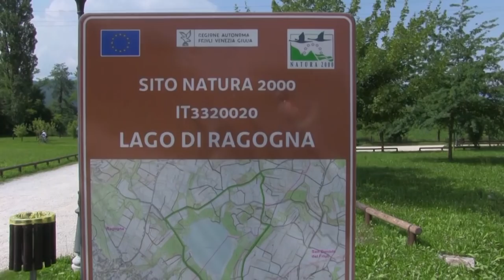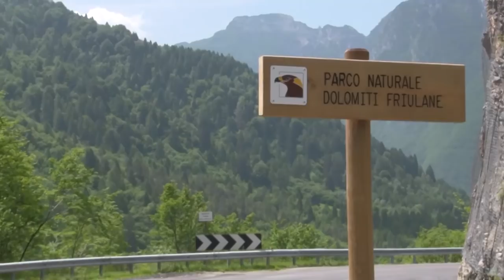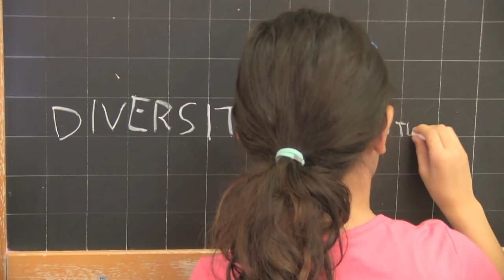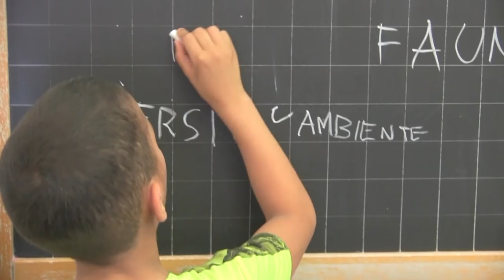LIFE SIC2SIC - Friuli Venezia Giulia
lifesic2sic.eu

E' stato il Friuli Venezia Giulia la prima regione attraversata dai ciclisti del progetto SIC2SIC  (29 Maggio- 8 Giugno 2018) che per 20 settimane tra il 2018 e 2019 attraverserà l’Italia percorrendo seimila chilometri.

Un viaggio in bicicletta per imparare finalmente a conoscere uno straordinario patrimonio naturalistico di cui la maggior parte degli italiani ancora ignora l’esistenza, seppur protetto da tempo e a portata di pedali.

Il progetto Life Sic2Sic - in bici attraverso la Rete Natura 2000- intende sviluppare una modalità di comunicazione dinamica e innovativa per promuovere la partecipazione attiva e consapevole della cittadinanza nella salvaguardia della biodiversità, attraverso il coinvolgimento di scuole, istituzioni locali, gestori dei siti, operatori del turismo, imprese e cittadini.

Un gruppo di esperti (ricercatori ambientali, economisti di sviluppo territoriale, comunicatori e guide cicloturistiche) collegherà in due anni oltre 170 siti della Rete.

SIC2SIC si pone l’obiettivo di sensibilizzare i cittadini, le scuole, le imprese e le istituzioni sul significato e sull’importanza della Rete Natura 2000 e prevede percorsi in bicicletta che, nell’arco di due anni, metteranno in connessione 170 Siti italiani della Rete Natura 2000 per complessivi 6.000 km, distribuiti in 20 tragitti settimanali su 7 regioni (Lazio, Umbria, Friuli-Venezia Giulia,Piemonte, Puglia, Sicilia e Sardegna) rappresentative dei diversi habitat naturali del paese. Lungo il viaggio la popolazione locale sarà informata e sensibilizzata sul valore dell’ambiente e dello sviluppo sostenibile.